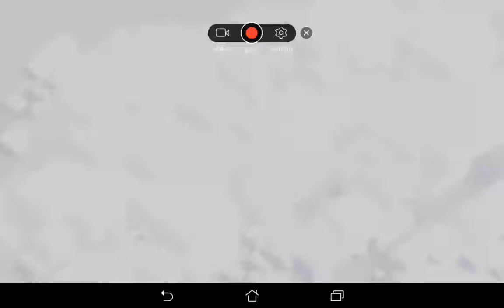เพชร ทีม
ท่านรองอาททางบกเขาเก่ง555